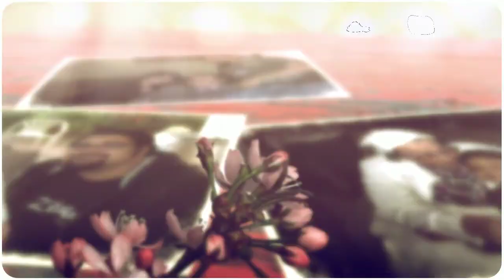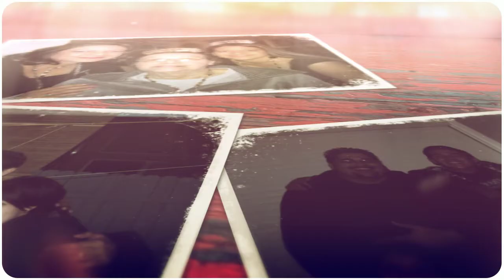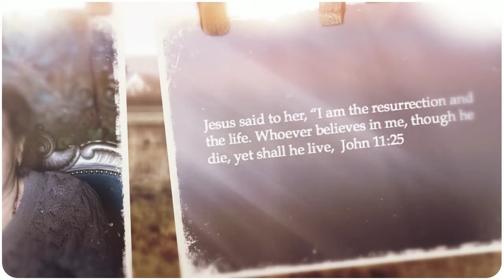In Memory of Ofir Marcos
A loving tribute for Ofir Marcos